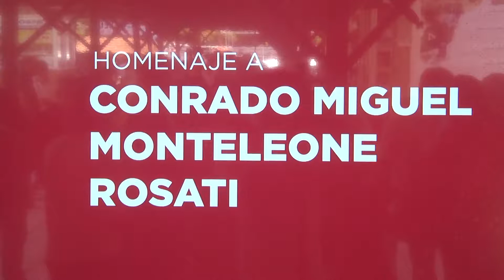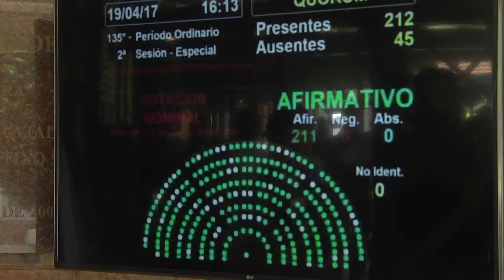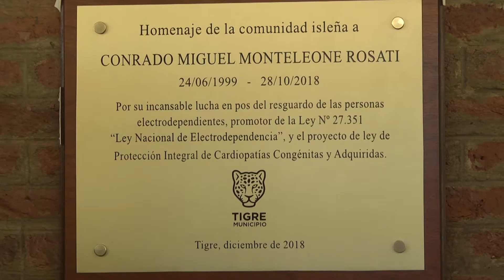Tigre homenajeó a Conrado Miguel Monteleone Rosati